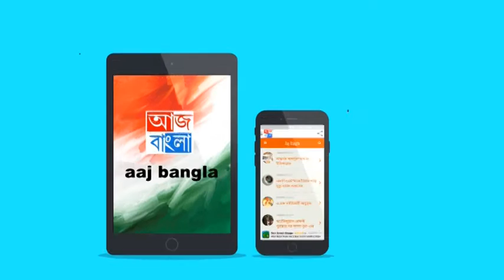Aaj Bangla News Apps Download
Aaj Bangla : Bengali Online Newspaper. Aaj Bangla News Apps Download.